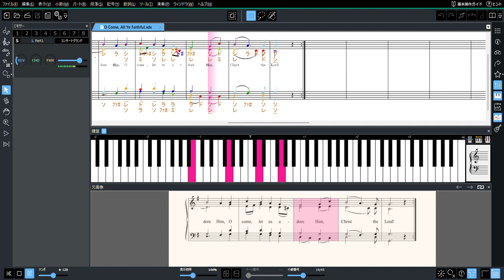[Piano]15) O Come, All Ye Faithful (Christmas Songbook)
Christmas Carol Songbook
15) O Come, All Ye Faithful

Cantorion
Free sheet music, scores & concert listings
Christmas Carol Songbook Voice, SATB
ComposerVarious
Pages24
ArrangerVarious
InstrumentsVoice, SATB
LyricistVarious
TypeChristmas Carol
LicenceChoral Public Domain License
Uploaded byMusic Library
Filesize661 KB

Christmas Carol Songbook
カントリーアン　無料楽譜
15) O Come, All Ye Faithful
作曲家Various
ページ24
編曲Various
楽器声楽、ソプラノ、アルト、テナー、バス
作詞家Various
ジャンルクリスマスキャロル
ライセンスChoral Public Domain License
アップロードMusic Library
ファイルサイズ661 KB